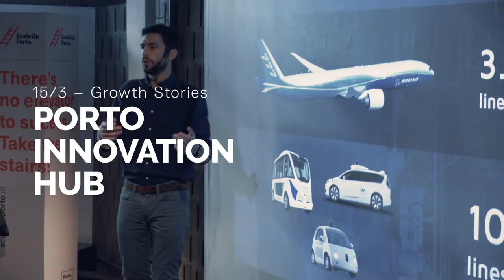BOOM - Massive Growth Week 2019 | Recap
Another amazing week about marketing & sales has ended. Watch how it was with all the speakers and different venues at this 2nd edition.